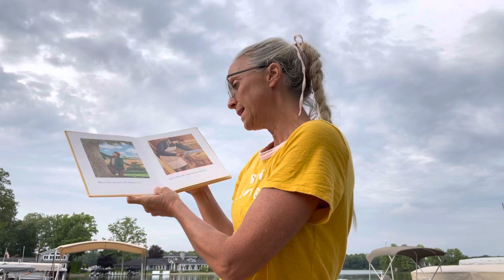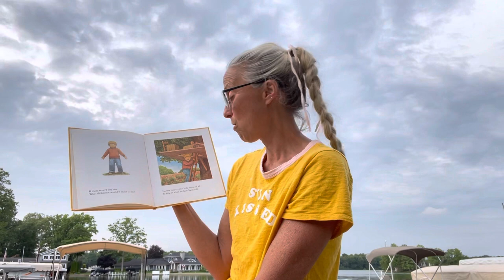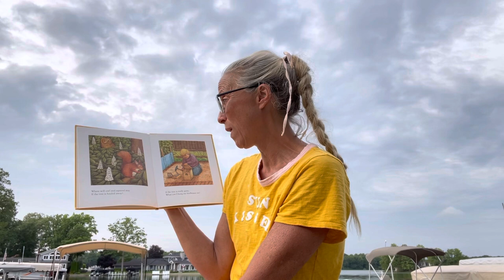When Dad Cuts Down the Chestnut Tree By Pam Ayers & Graham Percy